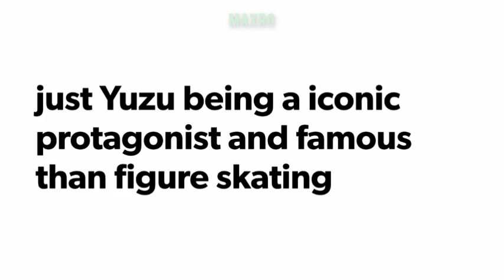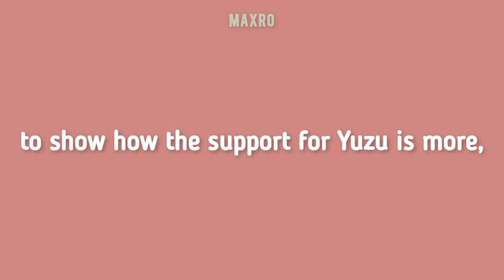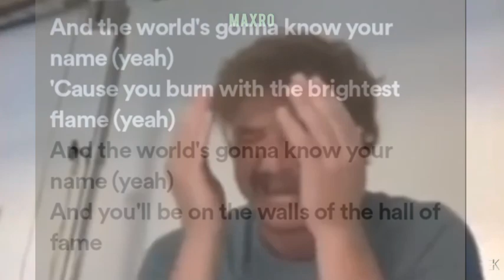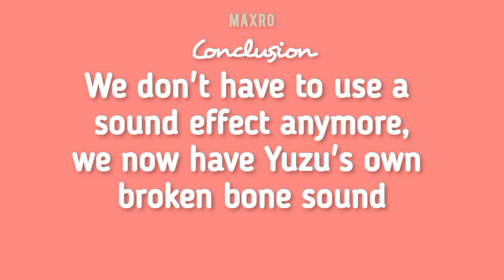Yuzuru Hanyu being the most ✨​iconic✨​ figure skater in history (羽生結弦)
Yuzuru being an icon in the world of figure skating and everything else ¯\_( ͡❛ᴗ ͡❛)_/¯